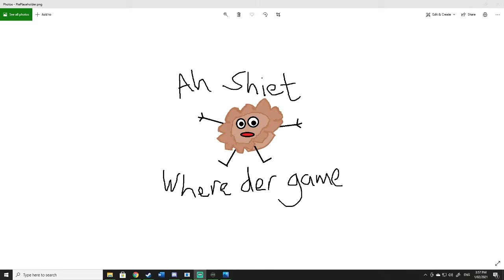Library #19 - My Favorite Abno Finally Appears